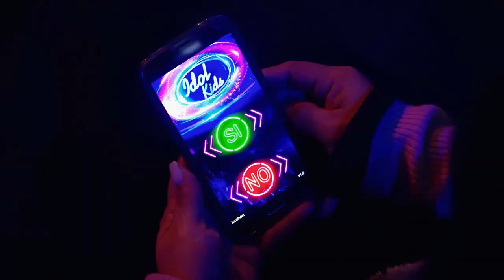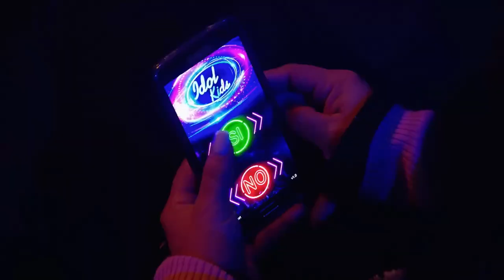BEST OF IDOL KIDS SEMI FINALS WEEK 4 | Idols Global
Check Out The Most Viral Performances From The SEMI FINALS Of Idol Kids Spain 2022!!